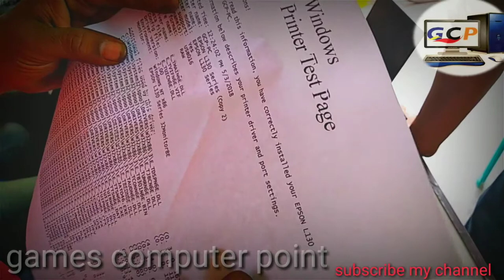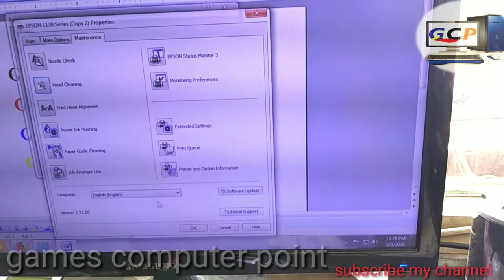how to fix epson solution l130 ink problem solution